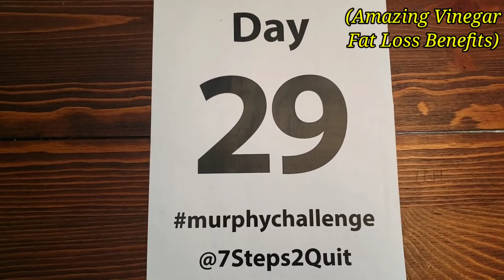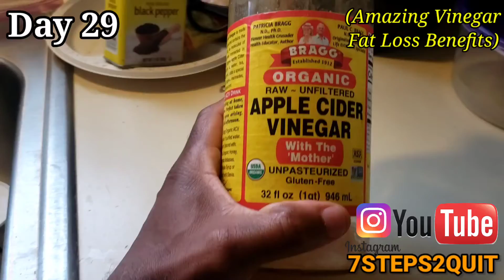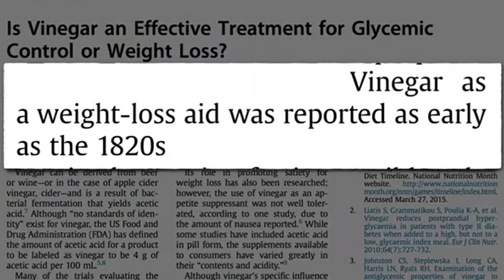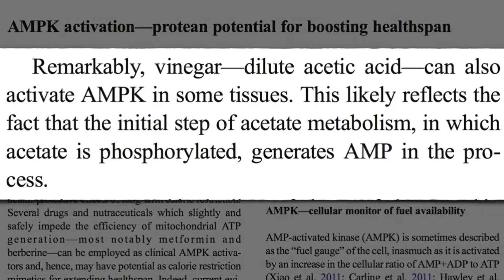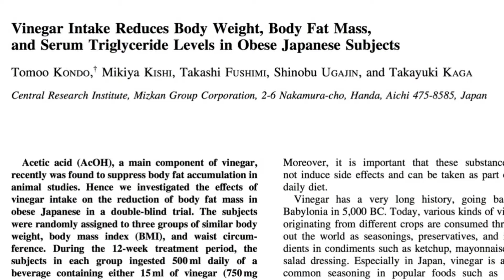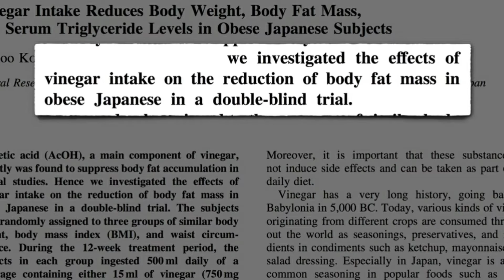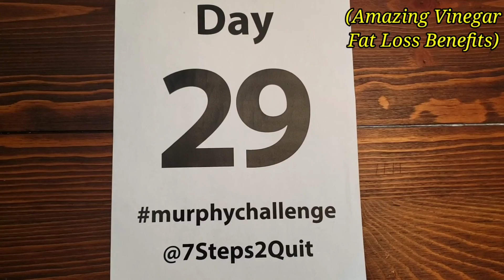Day 29 murphychallenge Amazing Benefits Of Vinegar for Fat Loss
In this video as we begin to round out our challenge for the 30 days, we discuss and go over the scientific proof and studies that indicate that utilising 2 tablespoons of vinegar can be extremely beneficial in getting rid of visceral fat. That's the fat that surrounds our thorax or chest or belly that's the most dangerous. it's not the fat that's on your legs for cellulite or on your arms to make them flatter, but this is the most dangerous fat in our bodies. And we've come to find out through these new studies that thanks to the utilisation of vinegar We can actually begin to lose fat around our organs making us much healthier and losing weight.